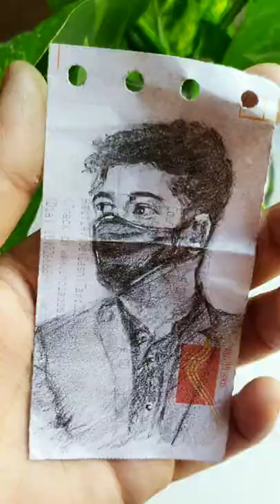Portrait | Surprise | weekend | sketching | Devon Rodriguez created by Artist Bhalia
inspired by Devon Rodriguez Art